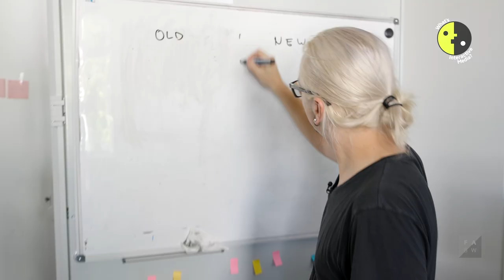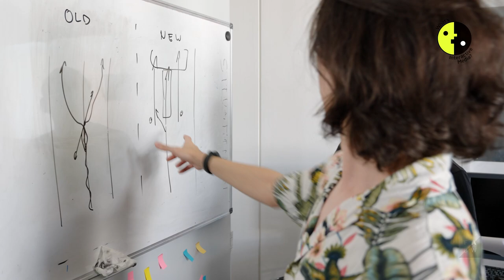Games & Beyond | Former Student Eddy Schäfer about Studying Interactive Media at Animationsinstitut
What’s Interactive Media? Meet Eddy Schäfer, our Interactive Media alumnus, who will tell you first-hand about his journey at Filmakademie’s Animationsinstitut and your many opportunities within the program.

Interactive Media stands for Games and Beyond: From games to media installations to groundbreaking apps for a future world. At Animationsinstitut, you realize spectacular interactive experiences together in teamwork, from idea to design to production and publication. Highly qualified lecturers help you to develop ideas as well as your own artistic and technical design language to find your individual path as a director, artist or producer. Study Interactive Media at Filmakademie’s Animationsinstitut and start your career in the games and media industry.